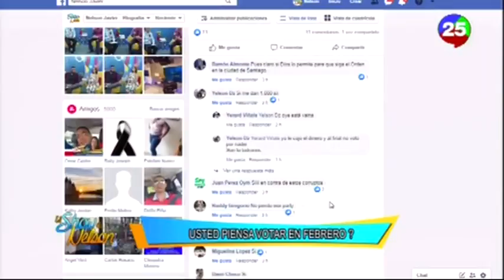¿Usted piensa votar en las elecciones del 16 de Febrero del 2020?